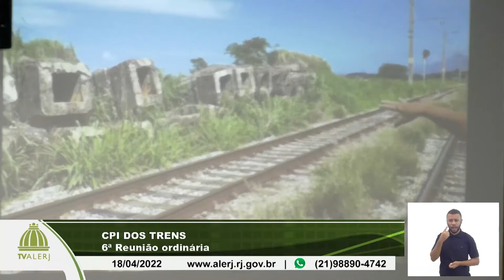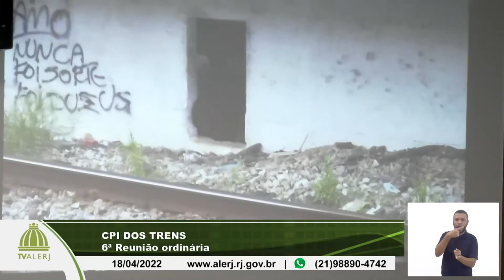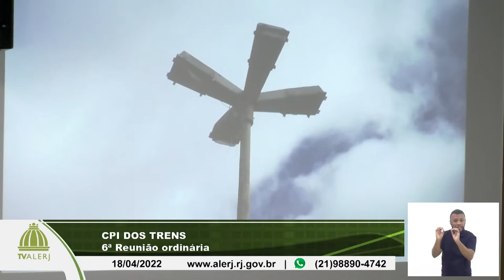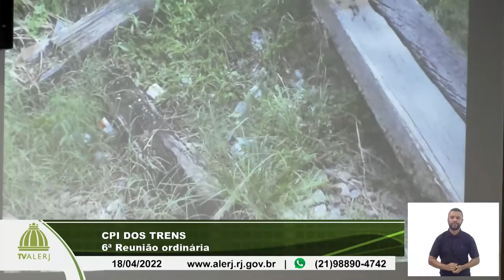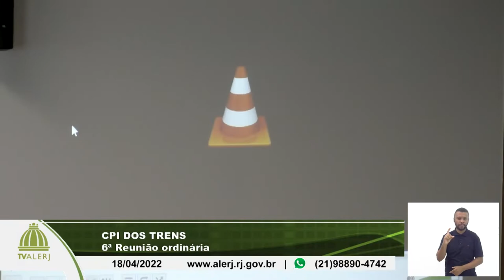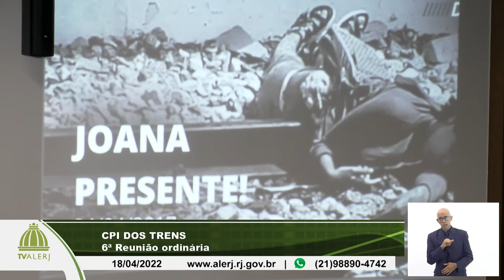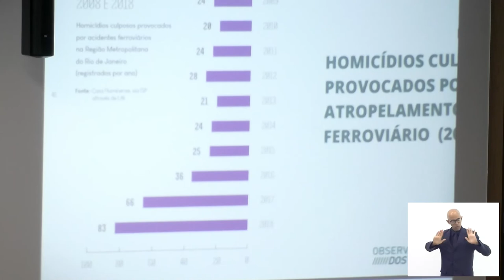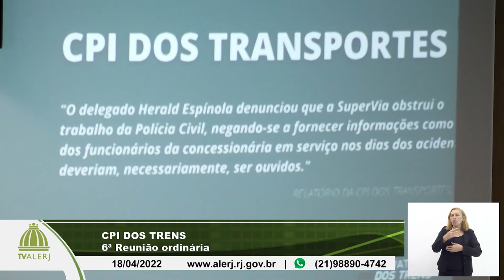CPI dos Trens - 18/04/2022